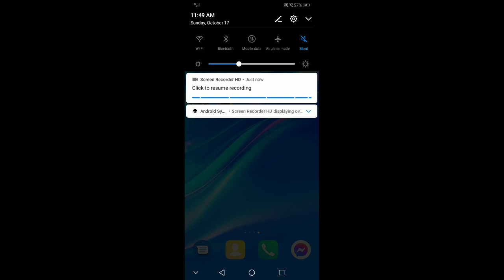Worm Zone.io hungry snake